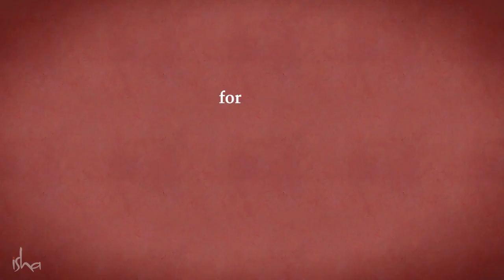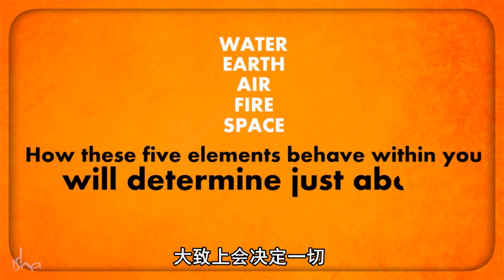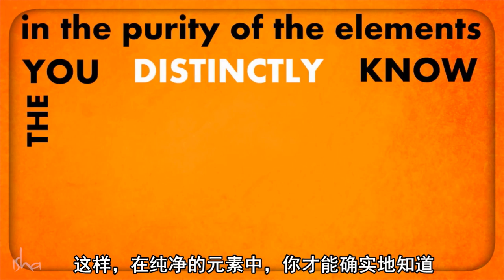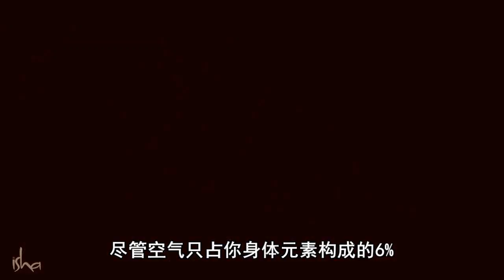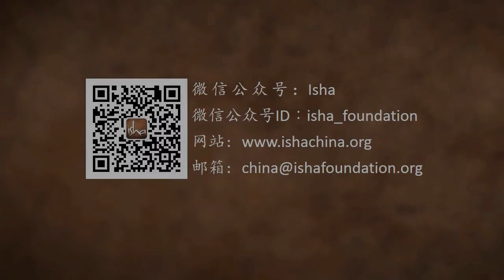五分钟内在探索——五大元素简介 | Sadhguru 萨古鲁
通过5分钟的内在探索练习，萨古鲁带我们发现瑜伽是一种净化构成我们的五种元素的方法——土、水、火、风和空间。